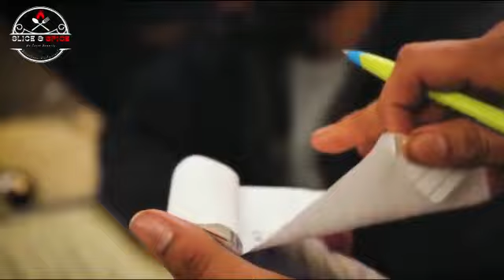River View Restaurant Nowshera | Slice N' Spice by River View Restaurant |Best Fast Food in Nowshera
Welcome to River View Restaurant Nowshera.

We're introducing "Slice N' Spice" at River View Restaurant, Nowshera. Join us on this exciting food journey as we showcase our unique, flavor-packed fast food dishes. From crispy, spiced fries to fresh pizza slices, "Slice N' Spice" offers a delightful food experience.